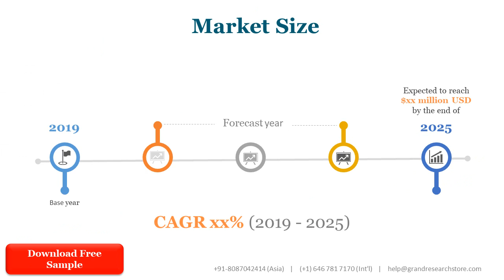Diethanol Isopropanolamine DEIPA Market Insights and Forecast to 2027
Diethanol Isopropanolamine (DEIPA) market is segmented by Content, and by Application. Players, stakeholders, and other participants in the global Diethanol Isopropanolamine (DEIPA) market will be able to gain the upper hand as they use the report as a powerful resource. The segmental analysis focuses on production capacity, revenue and forecast by Content and by Application for the period 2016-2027.